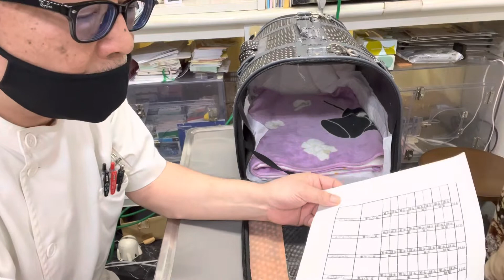⑥日本猫のチータちゃんのお迎え、お話